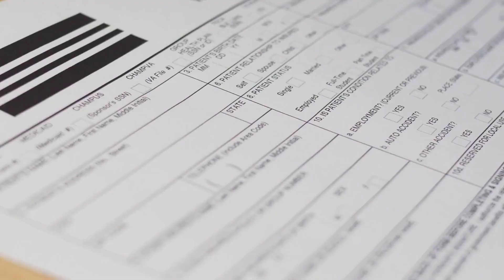Insurance agent Staten Island | Workers Compensation Staten Island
Workers Compensation Staten Island

109 New Dorp Plaza suite 104

The team at NY Workers Compensation Insurance has decades of experience in the insurance field and can provide you with the insurance you need for your business. We know how important it is for you to remain compliant and meet the laws set forth for insurance coverage of your business. Before you start to panic and worry about what may lie ahead, our team is ready to work with you. We specialize in all types of workers' compensation insurance in NY and would love to speak with you.